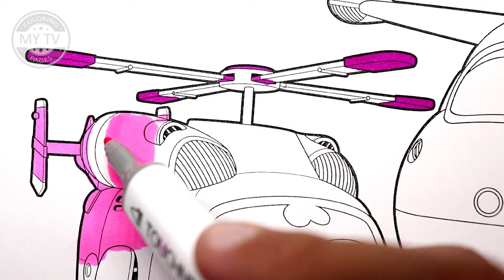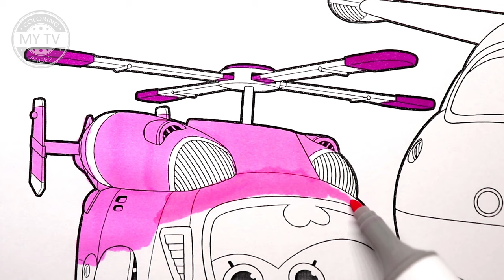Coloring Super Wings - Dizzy and Jett Coloring Book & Pages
We are inviting you to Color Super Wings - Dizzy and Jett! And of course, we will show How to Color this amazing Coloring Book! Fantastic world of Coloring and Drawing are waiting for you! Become a member of Richwald Club – Color and Draw with us! Colored paint Markers or colored Crayons – whatever! You are an artist – let the fantasy lead! Watch the video with Super Wings Coloring Pages and many others on our channel! Thank you! And Color your day! 😊